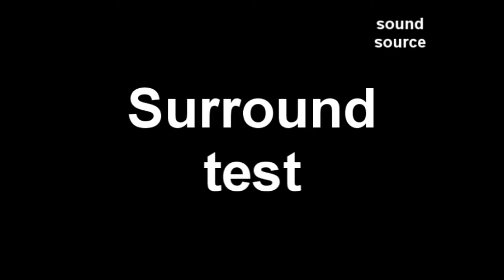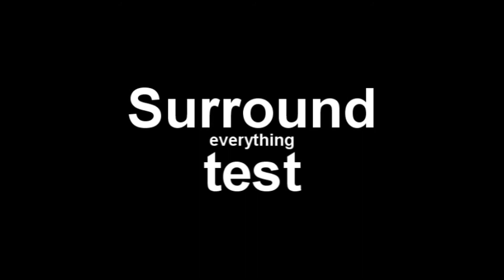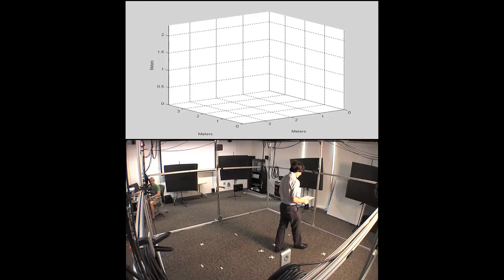7 Surround sound channels for professional and living room or home-theater quality video and audio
Surround sound: 5.1: 5.1 surround sound is the most common format. It includes a total of six channels — five full-bandwidth channels with 3-20,000 Hz frequency range for front left and right, center, and left and right surrounds, plus one "low frequency effects" (LFE) subwoofer channel for frequencies from 3-120 Hz. 6.1 and 7.1 surround sound systems are also available, and simply add another full-bandwidth channel to the mix. (To see how the speakers are arranged in a multichannel surround system, check out the diagrams in our guide to home theater speaker placement.)
Discrete: Some channels are considered "discrete" — that means that the sound information contained in each of the available channels is distinct and independent from the others.
Matrixed: Other channels are considered "matrixed" — that means that the sound information in those channels is extrapolated from information in other channels. Though you'll notice more precise surround effects from discrete channels, you can still expect engaging sound from matrixed channels.
Lossless: Most surround formats are compressed so that they're small enough to be stored or transmitted — on a DVD, for example, or in a satellite TV broadcast. But now, some higher-capacity Blu-ray Discs™ can hold lossless surround soundtracks that are identical to the original studio recording. The higher quality of these formats makes for more detailed audio.